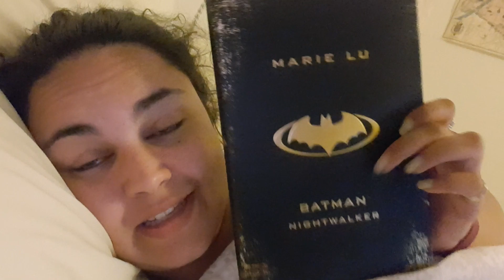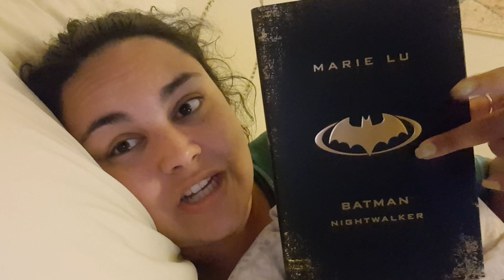BOOK DIARY // Batman Nightwalker - Marie Lu // DC Icons #2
Thank you for joining me while I read Batman Nightwalker.